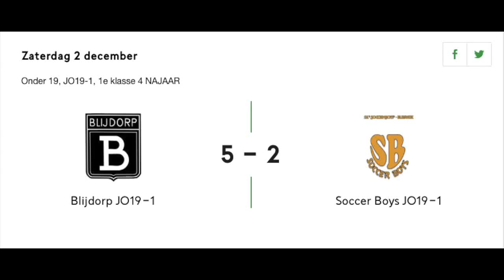Gemiste Kans Huzeyfe Oguz- Blijdorp JO19-1 vs. Soccer Boys JO19-1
Gemiste Kans Huzeyfe Oguz- Blijdorp JO19-1 vs. Soccer Boys JO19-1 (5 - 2) Zaterdag 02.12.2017